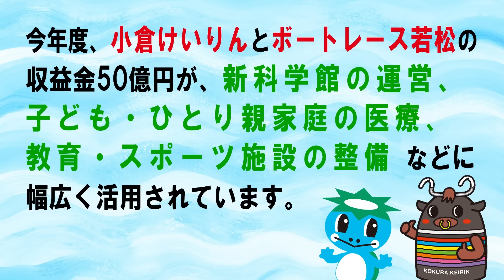マジック編☆ボートレース若松・小倉競輪☆地域貢献の取り組みと収益金の活用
ボートレース若松・小倉けいりんの収益金は、北九州市の一般会計に繰り出し、子育て環境や教育の充実、文化・スポーツの振興などにつながる事業の財源の一部として活用されています。
近年、収益金は、若戸大橋・若戸トンネルの無料化や新型コロナウイルス感染症対策の支援などにも活用されました。

ボートレース若松では、親子等の交流を促進する子育てスペースとして知育玩具を揃えた「わかわくらんど」、
全国初のボートレース場常設ボルダリング施設「ボルダリングパークRed Rock」などを整備しています。
また、隣接する「クレカ若松」は、地域の方々のイベントや会議等にも利用できる貸館施設として整備しています。市民の皆さまはお気軽にご利用ください。

２０２２年８月に制作しました。